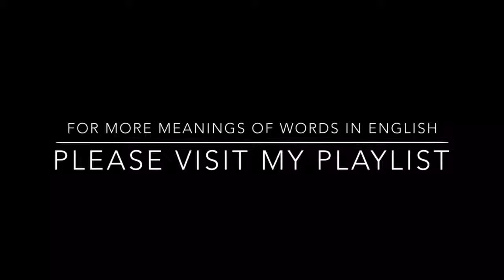ABERRATION MEANING IN ENGLISH - YouTube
This video lists out meanings of difficult english word ABERRATION with sentences.